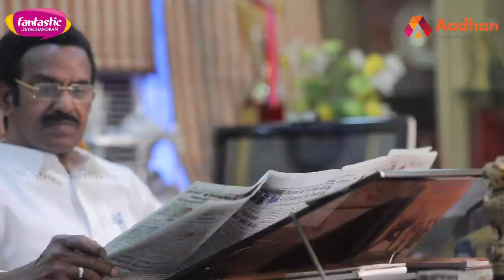சீமானின் தைரியத்தை வரவேற்கிறேன் | NR தனபாலன், தலைவர், பெருந்தலைவர் மக்கள் கட்சி | கொடிபறக்குது EP497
சீமானின் தைரியத்தை வரவேற்கிறேன் | NR தனபாலன், தலைவர், பெருந்தலைவர் மக்கள் கட்சி | கொடிபறக்குது EP 497 | Aadhan Tamil